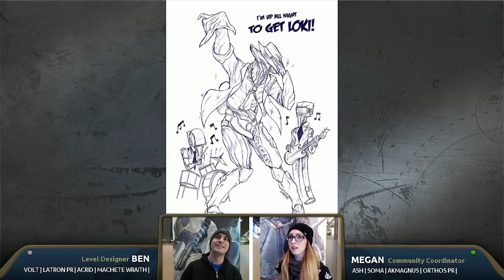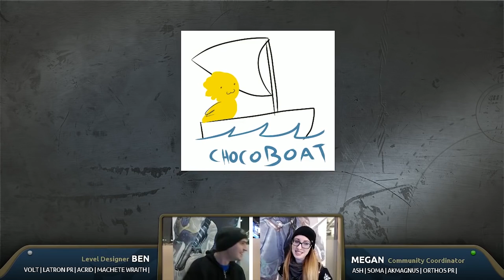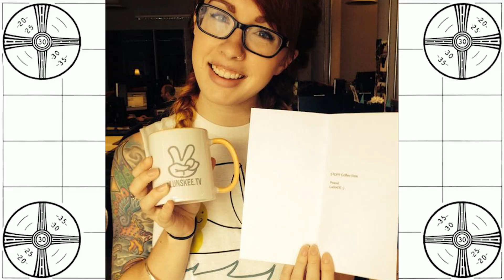Warframe ReFramed - Megan's Chocoboat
A chocolate snake makes it so much better. From Prime Time #15 (01/30/14) with Megan, Ben, & Dean